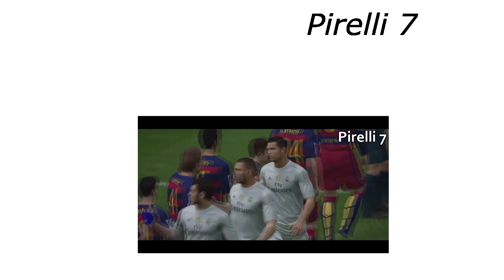PES 2016: Cristiano Ronaldo ● Goals & Skills ● HD |Pirelli7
4 days of hard work, but the result is excellent. "PES 2016 Cristiano Ronaldo Goals & Skills"

Support Artist